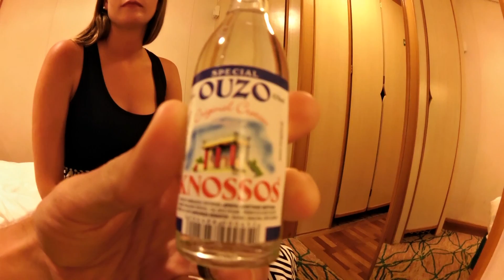Honey Moon Cruise 2015